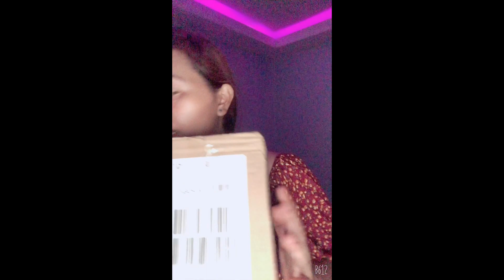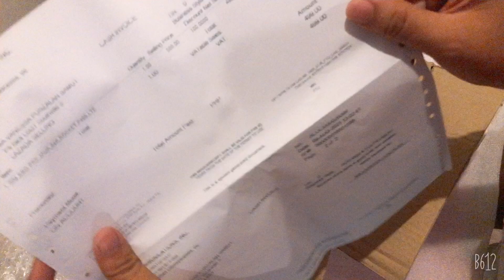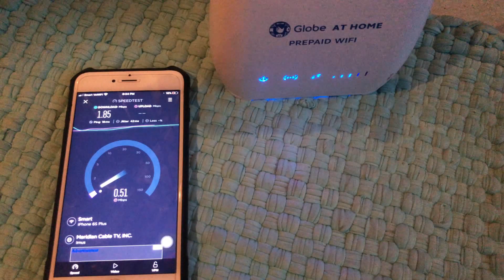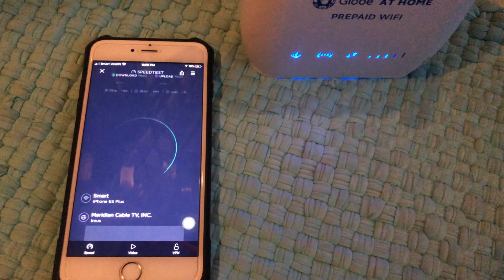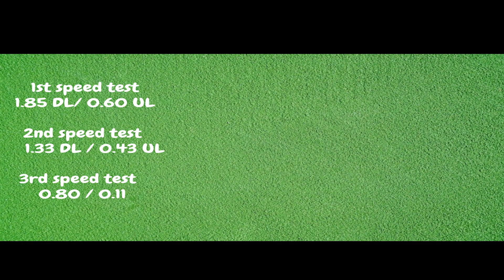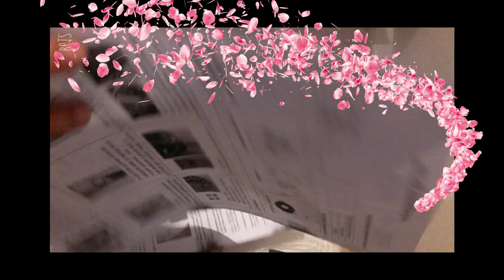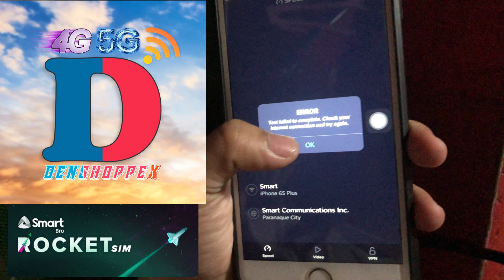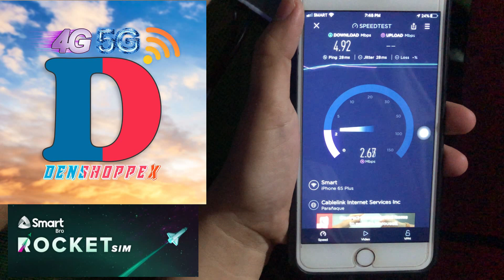UNLIMITED Smart Rocket Sim Review with Hybrid Mimo Antenna!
Initial review and speed test of Smart bro rocket sim. I also unboxed my brand new Hybrid Mimo antenna, and try if it will work using an open line router and smart bro sim.